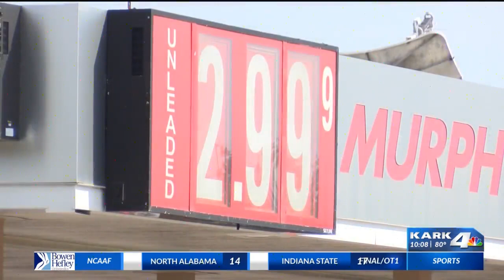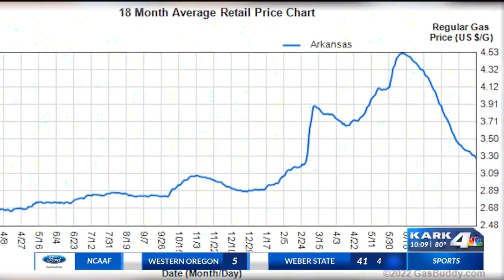Some Arkansans seeing cheapest gas since February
If you plan to travel this weekend, you'll be happy to know no other state in the country has cheaper gas on average than Arkansas.